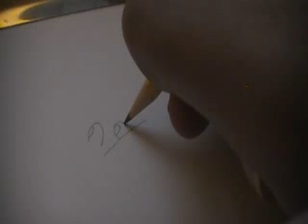How to Draw Astro